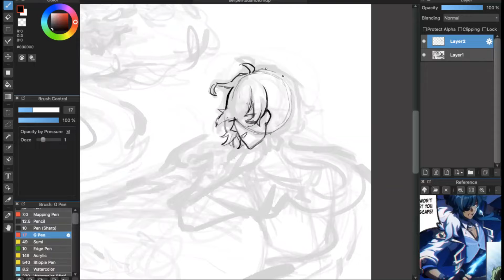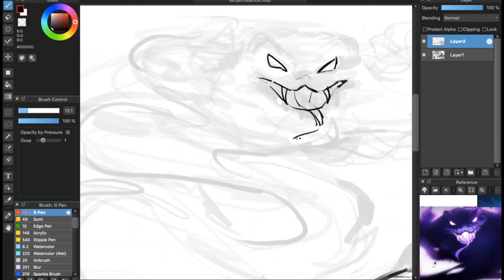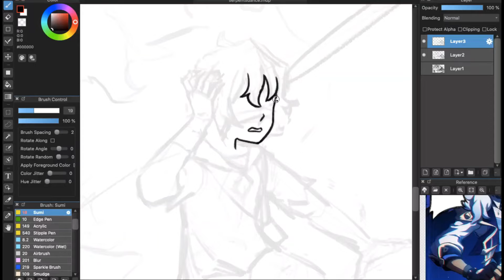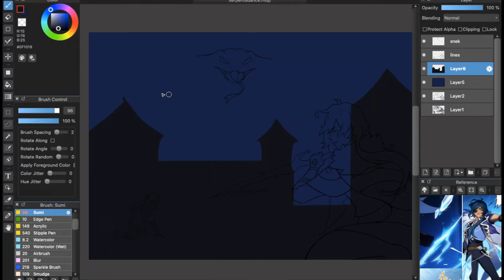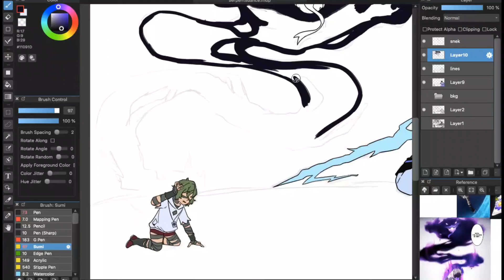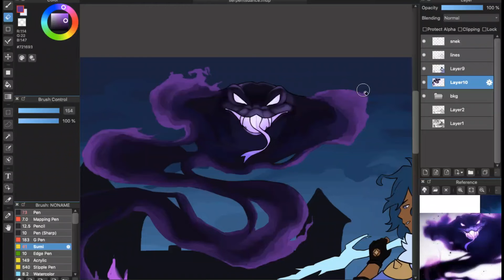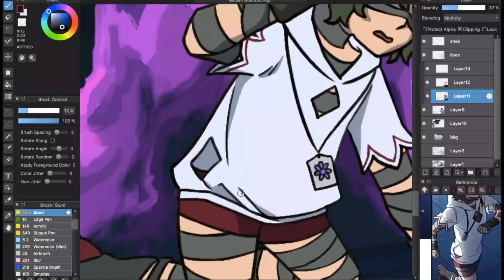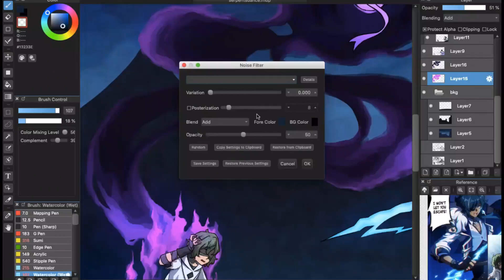Genshin Impact SPEEDPAINT || Serpent's Dance